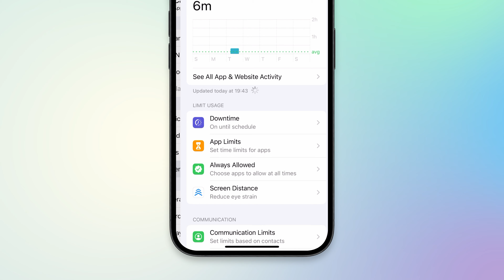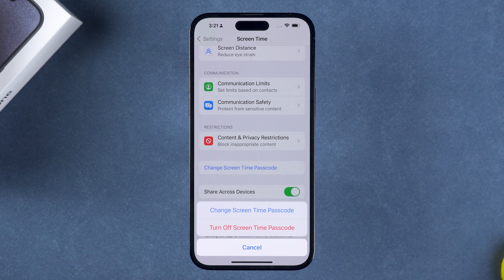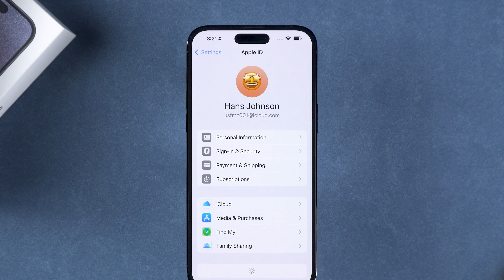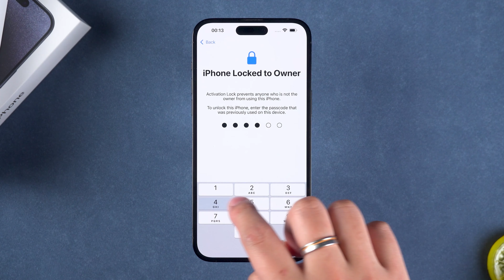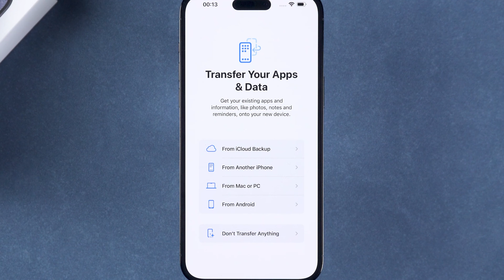Comment contourner le code de temps d'écran sur l'iPhone et l'iPad 2024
Oubli du code d'accès au temps d'écran ? Comment désactiver le temps d'écran sans code ? Comment contourner le code de temps d'écran sur l'iPhone ?

🕐Chapitres :
00:00 Intro et aperçu
00:20 Comment supprimer le temps d'écran sur l'iPhone et l'iPad
00:40 Méthode 1 : Désactiver le temps d'écran avec l'Apple ID
01:18 Méthode 2 : Supprimer le code d'accès au temps d'écran avec 4uKey
02:25 Méthode 3 : Utiliser le mode Recovery pour effacer le temps d'écran

1. Désactiver le temps d'écran avec l'identifiant Apple (iOS 13.4 et versions ultérieures)
Ouvrez Réglages et touchez Temps d'écran.
Sélectionnez Modifier le code d'accès à l'heure d'écran, puis touchez Désactiver le code d'accès à l'heure d'écran.
Choisissez Code oublié et saisissez l'Apple ID et le mot de passe utilisés pour configurer l'heure d'écran.

2. Supprimer le code d'accès à l'heure d'écran avec Tenorshare 4uKey
Téléchargez et installez 4uKey.
Connectez votre appareil à l'ordinateur et désactivez la fonction "Trouver mon iPhone".
Dans 4uKey, sélectionnez Supprimer le code d'accès à l'heure d'écran et lancez le processus.

3. Utilisation du mode de récupération pour effacer le temps d'écran (en cas d'échec)
Sauvegardez les données de votre appareil.
Mettez l'appareil en mode de récupération et utilisez iTunes (Windows) ou Finder (Mac) pour restaurer l'appareil.
Après la restauration, configurez votre appareil comme s'il s'agissait d'un nouvel appareil ou restaurez-le à partir d'une sauvegarde.

Mesures préventives
Enregistrez votre code d'accès à l'heure d'écran en toute sécurité ou utilisez un code d'accès facile à retenir.
Sauvegardez régulièrement les données de votre appareil.
Si vous ne parvenez toujours pas à résoudre le problème, contactez l'assistance Apple pour obtenir de l'aide.

⚠Important notice-4uKey :
1. Cette vidéo est uniquement destinée à montrer aux utilisateurs comment récupérer l'accès à leur propre appareil lorsqu'ils ont oublié leur mot de passe.
2. Cette vidéo ne démontre pas comment utiliser des ordinateurs ou des technologies de l'information dans l'intention de voler des identifiants, de compromettre des données personnelles ou de causer un préjudice grave à autrui.
3. 4uKey efface tout le contenu et les paramètres de l'appareil, tout comme iTunes.
4. Vous pouvez restaurer votre appareil à partir d'une sauvegarde après le déverrouillage si vous avez des sauvegardes stockées dans iCloud ou sur votre ordinateur.
5. 4uKey n'est pas en mesure d'obtenir l'accès à des informations d'identification, de compromettre des données personnelles ou de causer des dommages graves à d'autres personnes. N'essayez pas de violer les directives de la communauté YouTube.